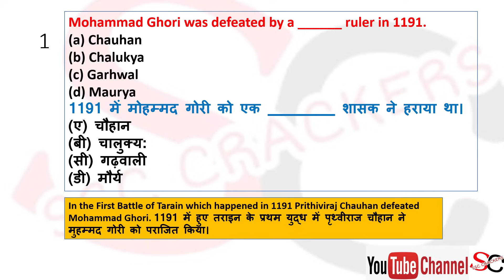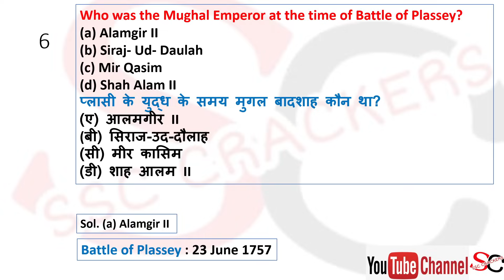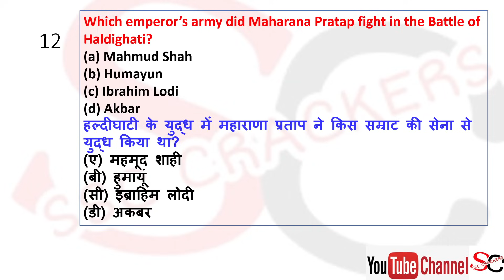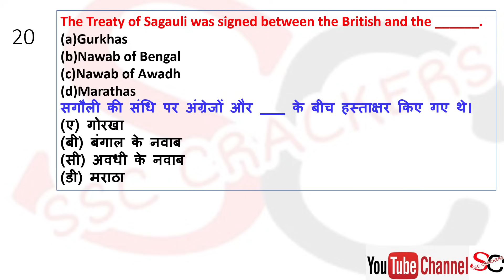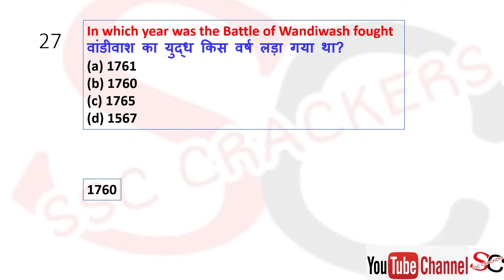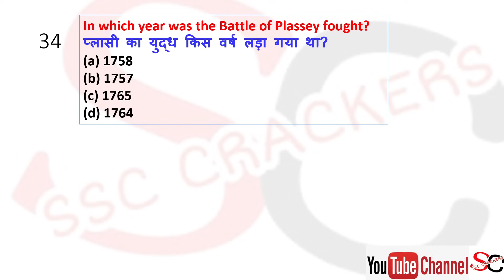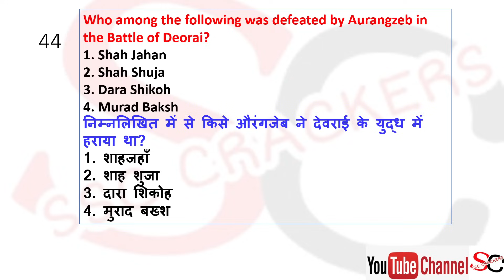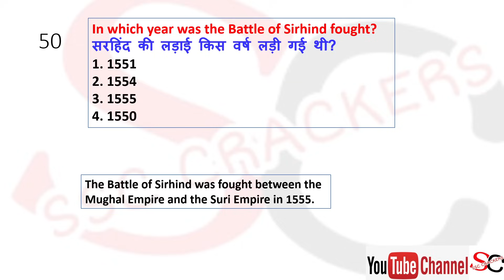SSC CHSL 2024 | History All Important Battles Related Top 50 PYQ Revision Class | By SSC Crackers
Static GK 2024 Foundation Paid Batch Zero To Hero Level For All SSC 2024 Exam | By SSC Crackers